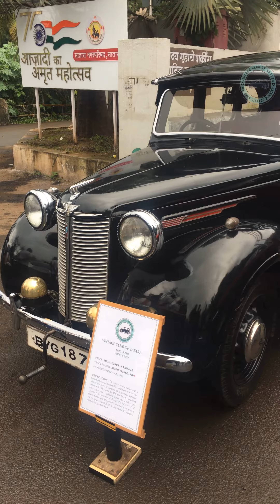Vintage cars and bikes meetup show rally in Satara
*VINTAGE CLUB OF SATARA* is a community of passionate and enthusiastic vintage & classic cars & bikes collectors who come together with a common aim of growing the community by educating, informing and assisting enthusiasts when it comes to motoring heritage rich on display.

*VINTAGE CLUB OF SATARA* annually holds a rally in Satara and this year I was fortunate to witness this beautiful event held on 15th August 2023. Watch the beautiful vintage cars and bikes all for display.

vintage bikes and cars collection in satara old is gold classic car meetup legend modern rally ultimate reunion of past icons superb road show festival rare & expensive collector years old premier restoration driving modified 1900 rolls-royce review model classic sale super mercedes fiat padmini modification museum stock auction rescue auctions most unique sport club racing top gear rally 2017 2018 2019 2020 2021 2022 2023 ankeet ankit gujar gujju gujarati channel family india indian maharashtra satara pune mumbai reel reels shorts subscribe trending viral vlog whatsapp status youtube youtuber